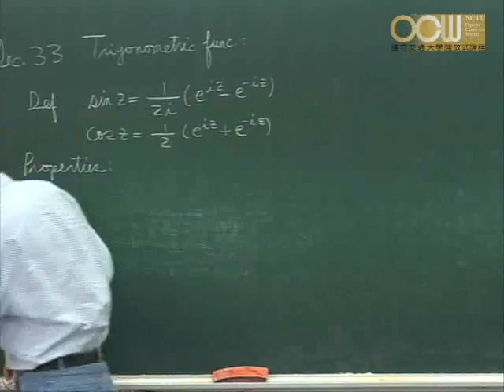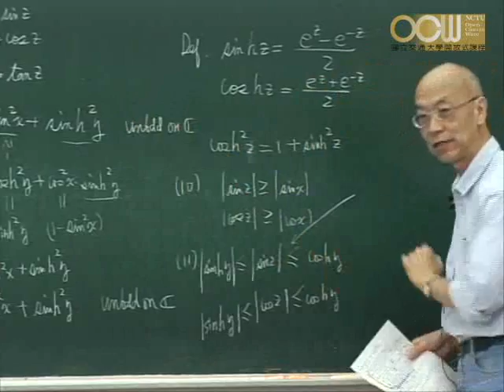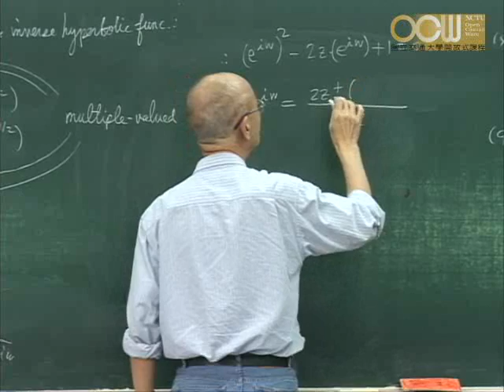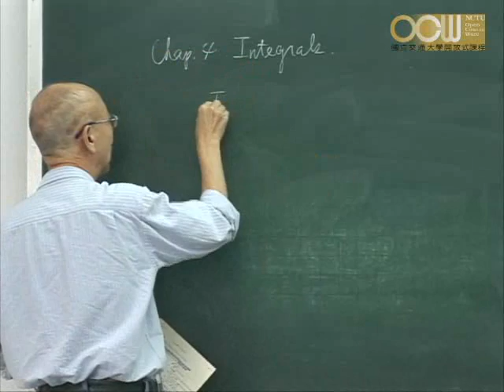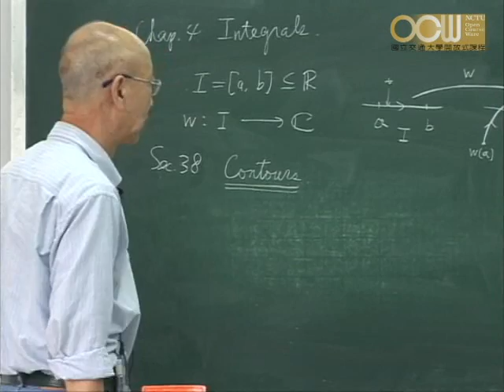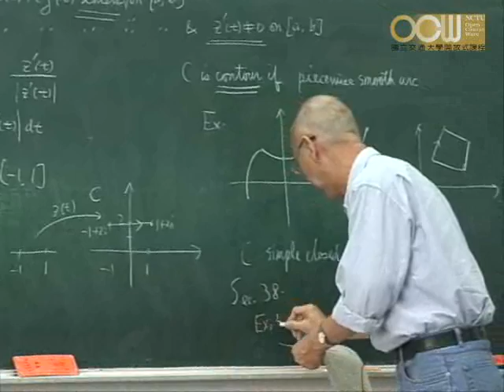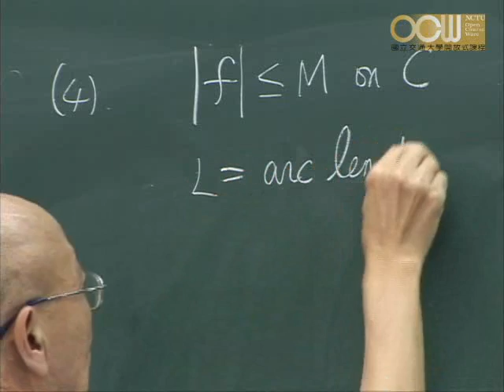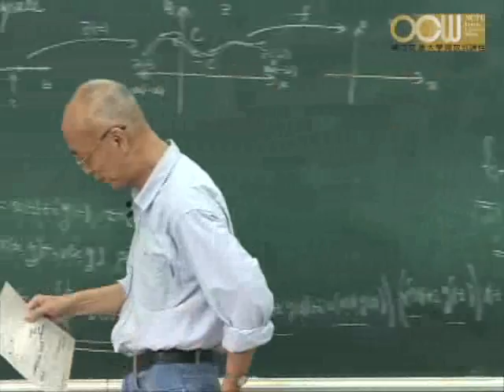Lec10 複變函數論 第三章 Elementary Functions (2/6)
Section34 Hyperbolic Functions
Section35 Inverse Trigonometric and Hyperbolic Functions
Section36 Derviatives of Functions
Section37 Integrals
Section38 Contours
Section39 Contours Integrals
授課教師：應用數學系 吳培元老師